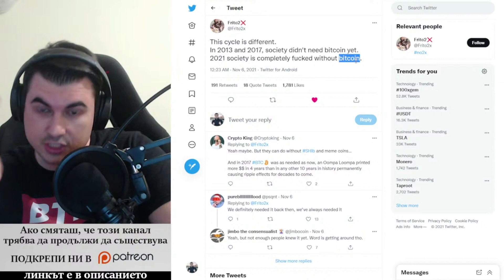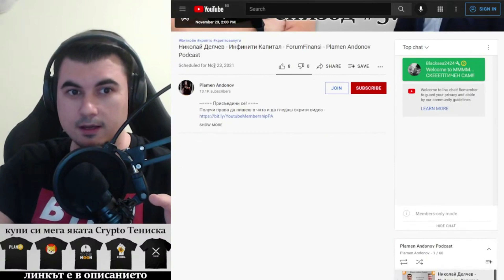Цикълът е различен. Защото днес имаме остра нужда от Биткойн.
-- Присъедини се! ===--

10% лихва в долари, 10-20% лихва в криптовалути - как да станете "Liquidity Provider" в Децентрализираната борса Uniswap